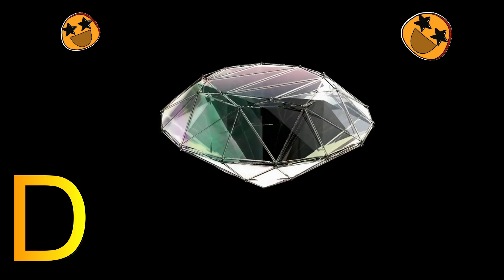ABC Alphabet Song | A for apple Phonics Song | ABCD Alphabet Rhymes for Nursery Kids - KK Education